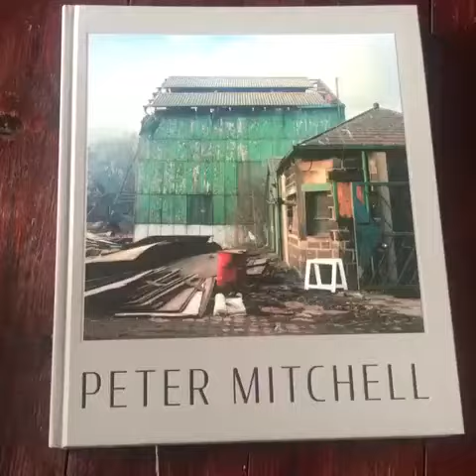Early Sunday Morning by Peter Mitchell.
for Early Sunday Morning by Peter Mitchell.
Early Sunday Morning, edited and sequenced by John Myers, shows a different Leeds to Mitchell’s earlier publications. It is neither the sombre look at destruction seen in Memento Mori, nor the detached view of ‘the man from mars’ of A New Refutation of the Viking 4 Space Mission, but a more intimate document of Mitchell’s own Leeds.
The book reveals the layers of the city’s history, exposed by the changes to the urban landscape that epitomised the 1970s and 80s. Hundred-year-old terraces and cobbled streets sit flanked by concrete flats, with newly cleared ground to either side are presented with Mitchell’s typical graphic framing.